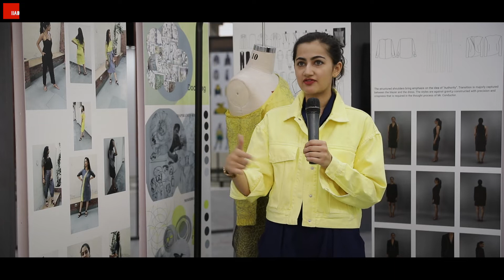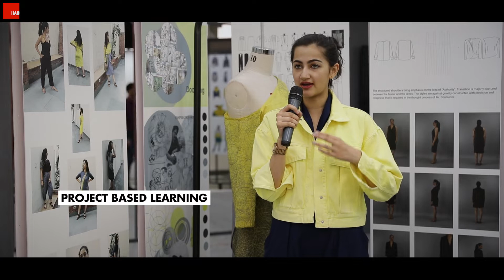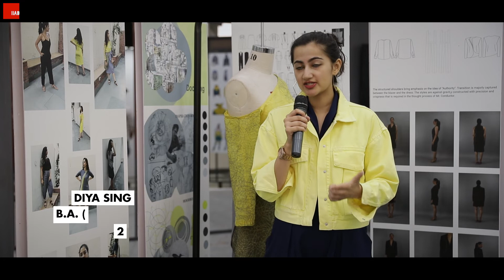Student Speaks | Diya Singh l Fashion Design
Diya Singh was a part of the Graduating Class of 2019 - Fashion Design. Here's her take on the top reasons why IIAD's educational practices and industry vetted faculty, has changed her perspective on Fashion. Watch this video to know more about her experience at IIAD.

Video Credits: Aditya Singh, Kino Haus Films